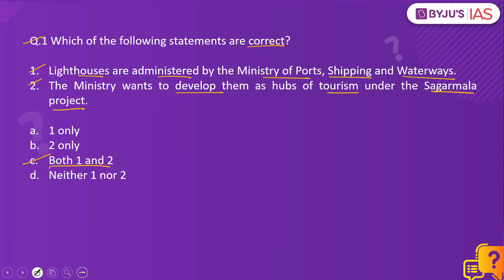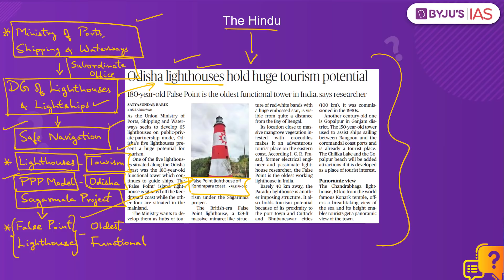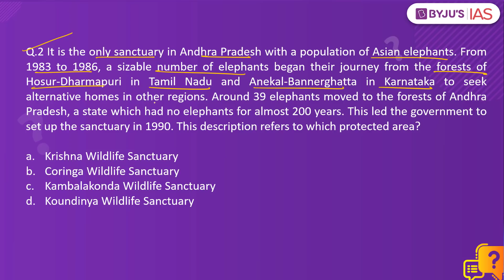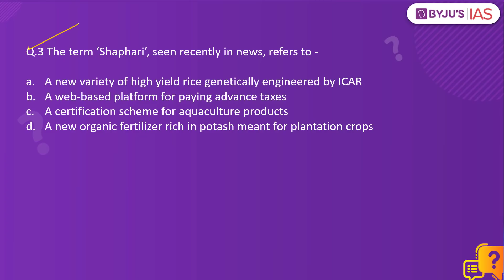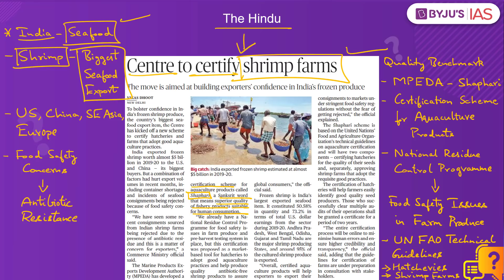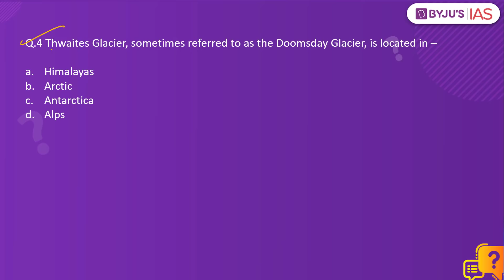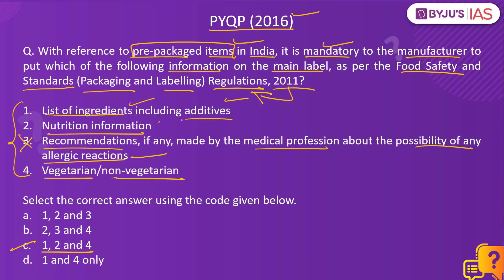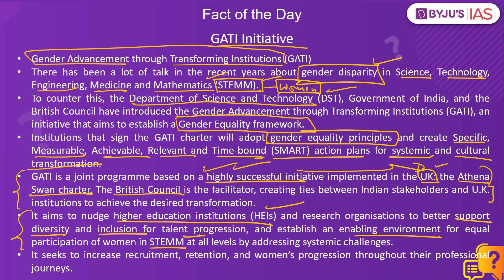CSE: Prelims 2021 - Daily Quiz for IAS Exams | 12th April, 2021.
On Sundays, the DailyQuiz is based on Static Subjects.

Topics:
1. Lighthouses & Sagarmala Project: 00:00
2. Koundinya Wildlife Sanctuary: 1:51
3. Shaphari scheme & National Residue Control Programme: 3:09
4. Thwaites Glacier or Doomsday Glacier: 6:10
5. PYQP - FSSAI Packaging Regulations: 7:25
6. Fact of the Day - Gender Advancement through Transforming Institutions (GATI): 8:24

Happy Learning
BYJU'S IAS